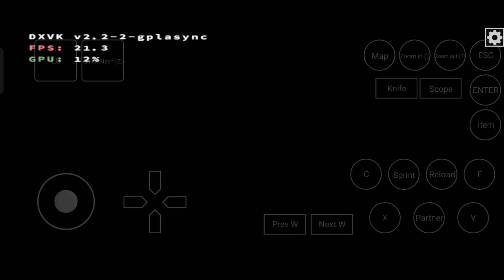Resident evil 5 en android Gama media!!😱 Snapdragon 720g Box64droid